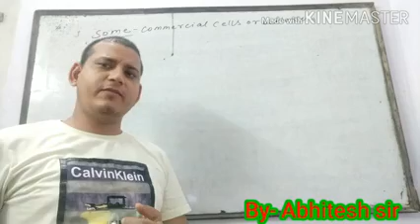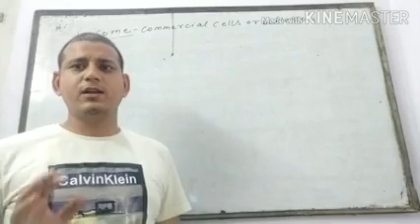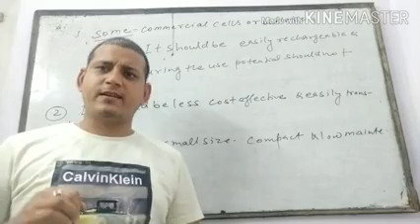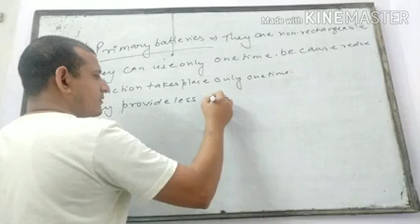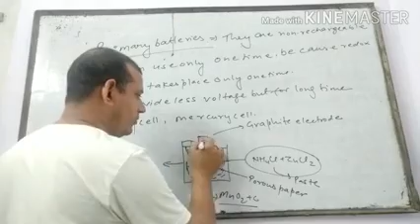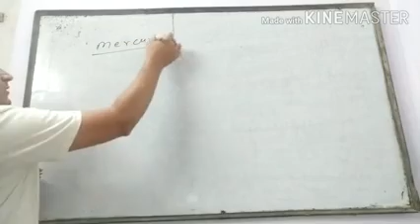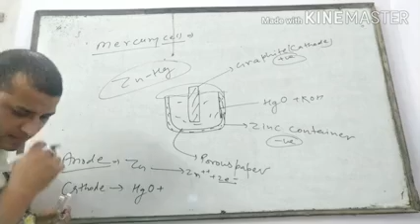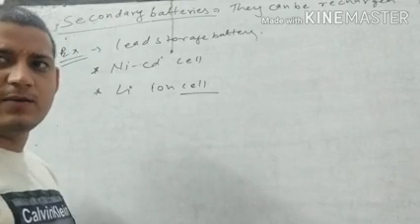Electrochemistry Part-5(Commercial cell & batteries)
By-Abhitesh sir for 11 &12 (CBSE&ISC)